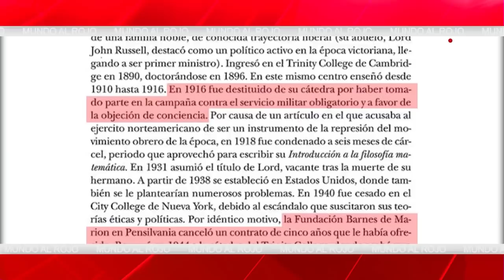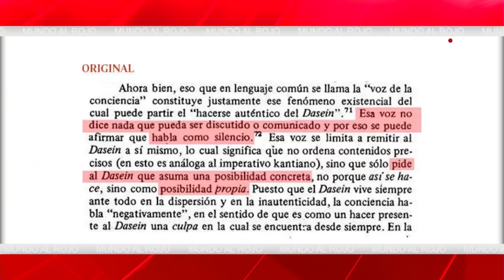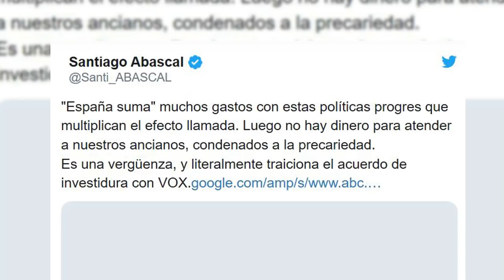Jesús Á.Rojo: El pacto entre Vox y PP hace aguas. Madrid aumentará en un 20% las plazas para Menas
Vox PP PSOE Podemos Ciudadanos Menas Distrito Televisión es un canal de televisión que incluye información política, económica, deportiva y social, películas, series y documentales. Lo puedes ver en la TDT de Madrid en las frecuencias 45 (666 MHz) y 57 (760 MHz) , y en nuestro canal de Youtube